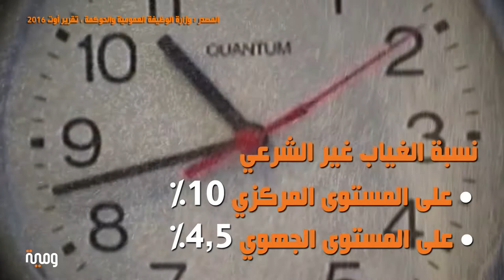ومية: الوظيفة العمومية